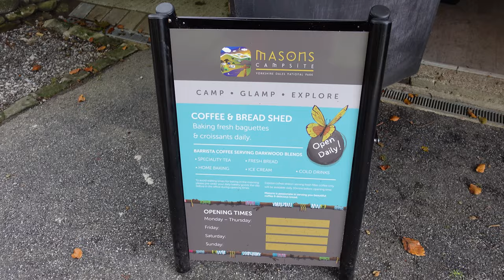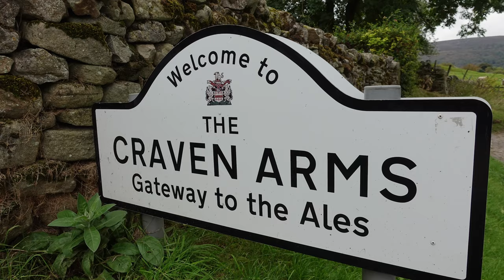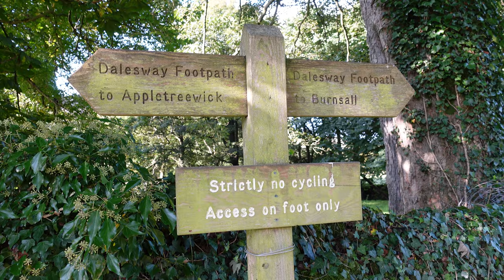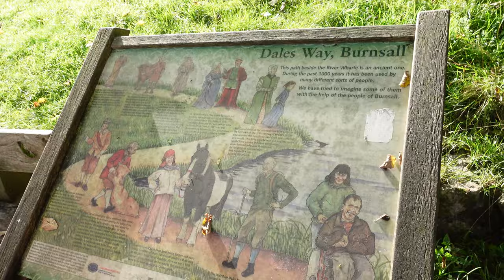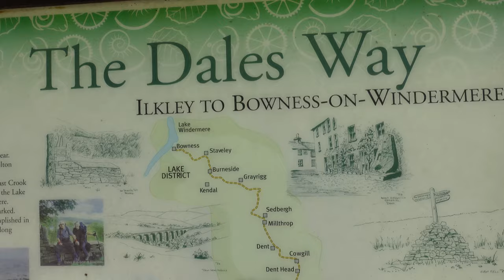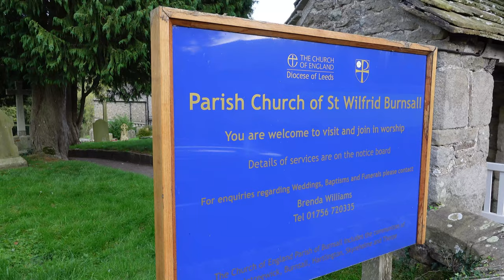Yorkshire Campervan Adventure to DARROWBY!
Do you love the new series of All Creatures Great & Small? We do too! Join us as we visit Yorkshire and explore "Darrowby" with it's famous filming locations complete with gorgeous Yorkshire countryside, local food and of course, the local ale.

Staying at Mason's campsite in the beautiful village of Appletree Wick, we explore along the river and visit a local pub or two.

Camera Equipment:

Sony ZV-1
Sony Xperia 5
Rode VideoMicro
Insta One X2